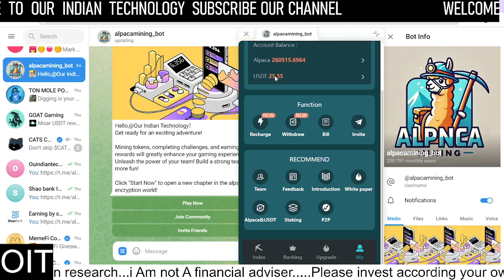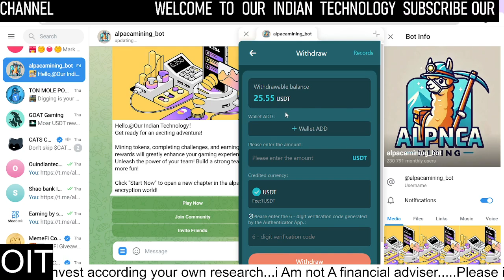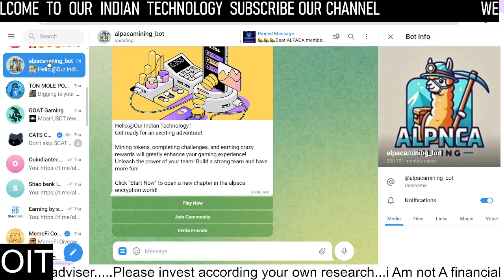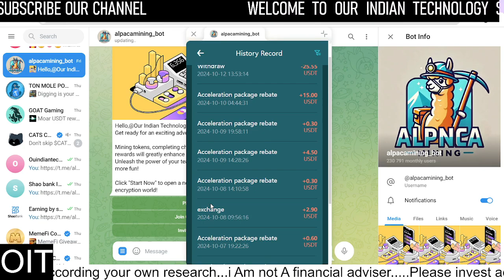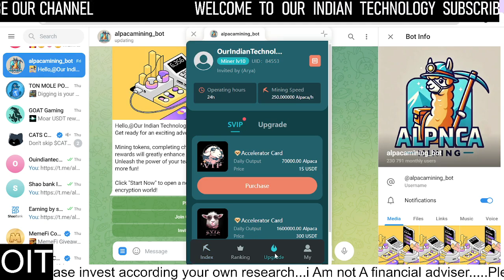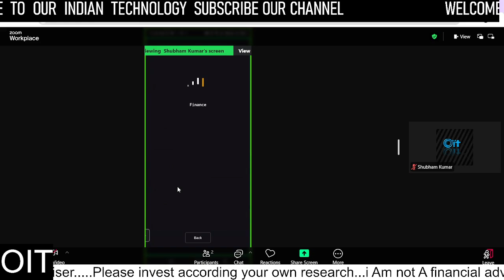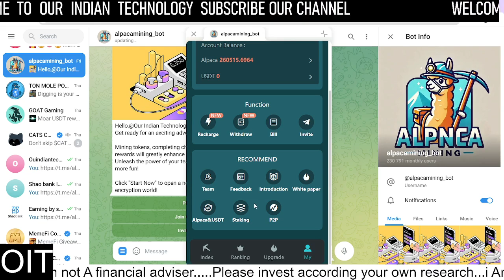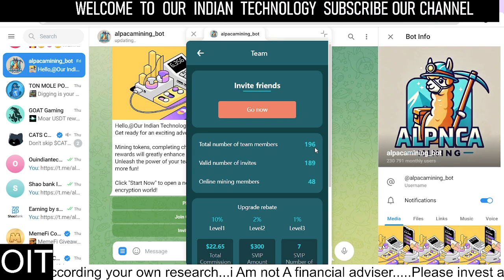Alpaca Free MInning Live Withdrwal 🔥New Mining Project 🔥Alpaca CoinMining🔥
Alpaca Telegram Bot🔥New Mining  Project 🔥Alpaca Coin Mining🔥 New Telegram Mining Bot

lpaca
trading bot
alpaca token
alpaca coin
simple alpaca
alpaca trading bot
ai trading bot
alpaca crypto
how to use alpaca bot
crypto trading bot
trading alpaca
scalping alpaca
making money with telegram Bot bot in minutes
scalping trading alpaca
alpaca markets
alpaca binance
free alpaca